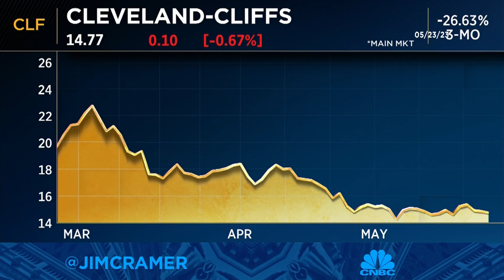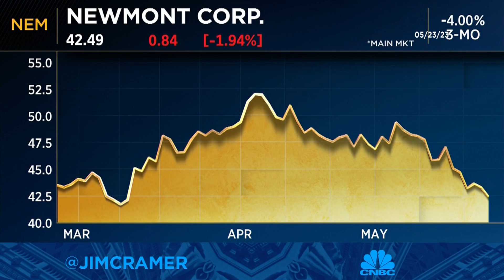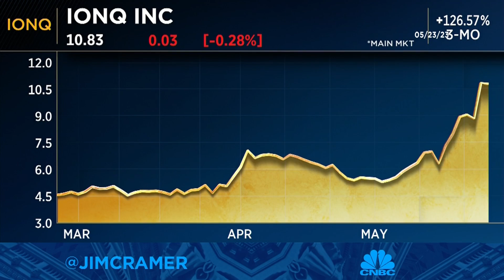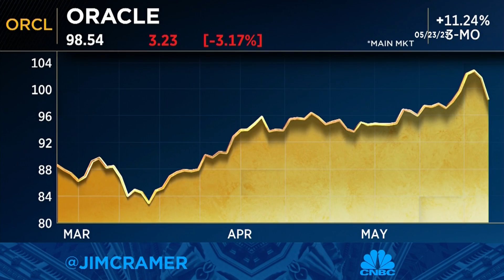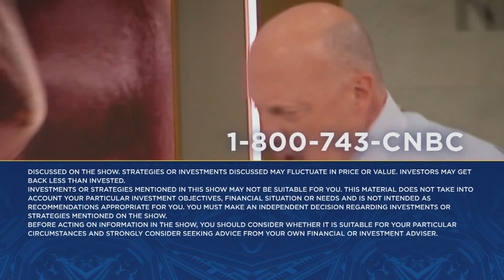Lightning Round: If Nvidia's stock slips there's a buying opprotunity for quantum computing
'Mad Money' host Jim Cramer weighs in on stocks including: Oracle, IONQ, Newmont, and more.